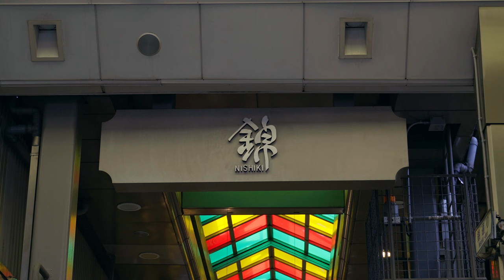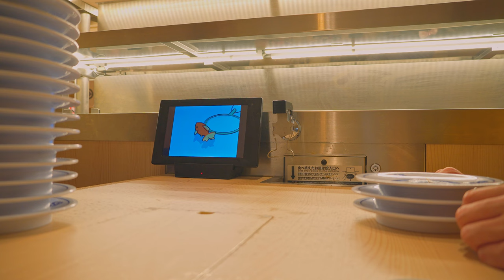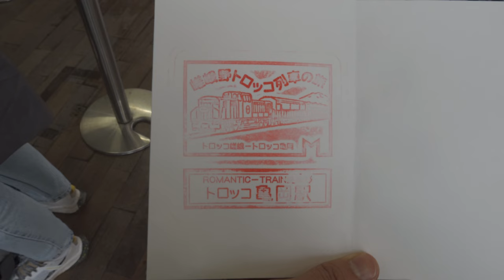KYOTO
🏯 Discovering Kyoto: A Journey Through Tradition and Tranquility 🌸

Step into the enchanting world of Kyoto, Japan's cultural treasure trove, where ancient traditions intertwine with modern life. Immerse yourself in the serene ambiance of centuries-old temples 🏮, stroll through the tranquil beauty of traditional gardens 🌿, and savor the exquisite flavors of Kyoto's culinary delights 🍣.

Experience the vibrant festival scene of Kyoto 🎉, where centuries-old rituals come to life in a riot of color and excitement.

Venture beyond the city's historic streets and discover the natural splendor that surrounds Kyoto 🏞️. From the picturesque Arashiyama Bamboo Grove to the majestic Mount Hiei, Kyoto's scenic landscapes offer a peaceful escape from the hustle and bustle of urban life.

Join us as we journey through the heart of Japan's cultural heritage, where every corner reveals a story waiting to be discovered.